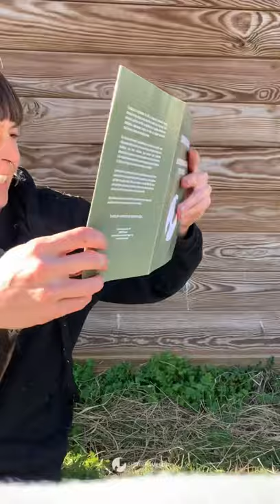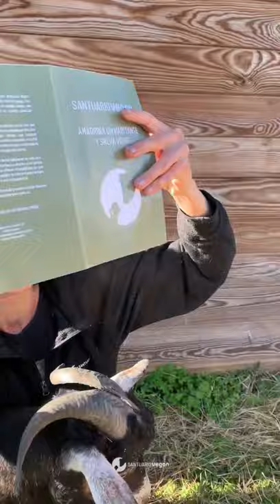Rob con su certificado de amadrinamiento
Regala un amadrinamiento estas fiestas y harás posible un vínculo precioso entre la persona que tú elijas y su habitante favorito de Santuario Vegan.
La persona que reciba el regalo recibirá un certificado digital o en papel dependiendo del tipo de amadrinamiento: formato digital o amadrinamiento por un año. Y más adelante podrá seguir él o ella mism@ con este vínculo.
¡Regala amor y ayúdanos a salvar vida!

Para el amadrinamiento digital enviaremos un email con el certificado digital y una carga a la persona que elijas
Para el certificado en papel del amadrinamiento por un año Eda persona recibirá el certificado en cartulina, una carta y una pegatina como padrino orgulloso.